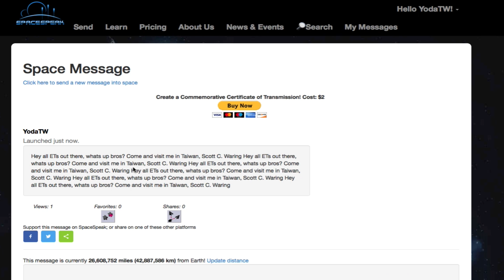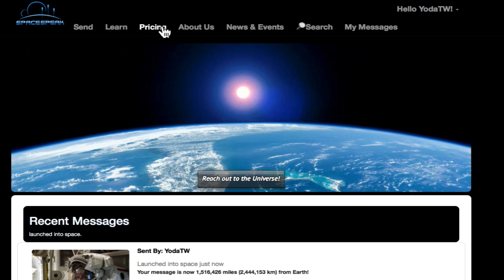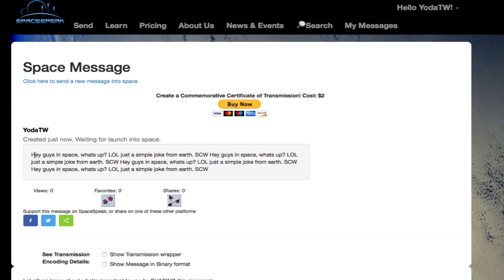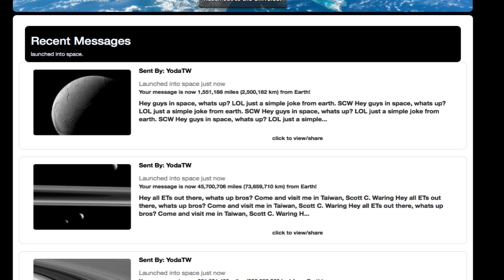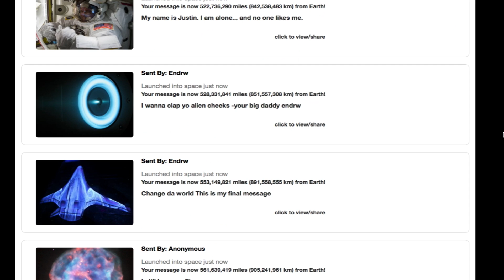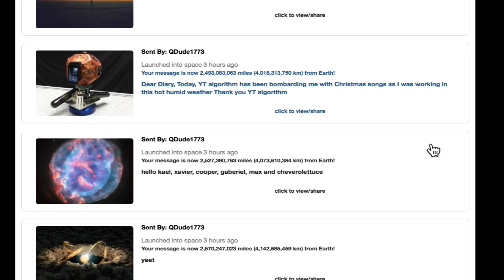Send a message into deep space for free, traveling at speed of light forever! UFO Sighting News.